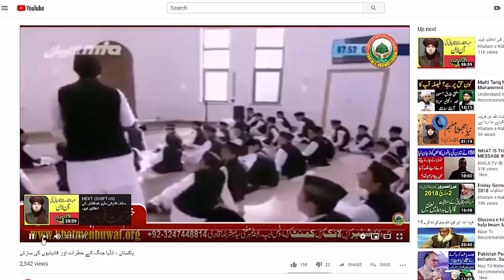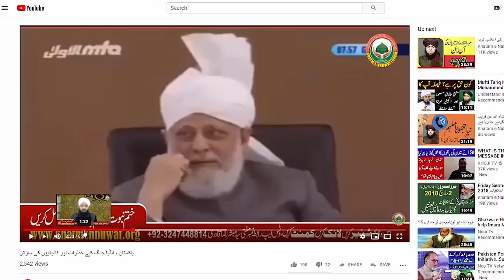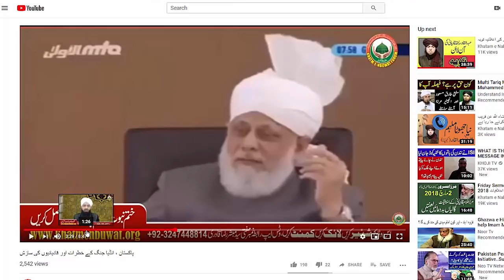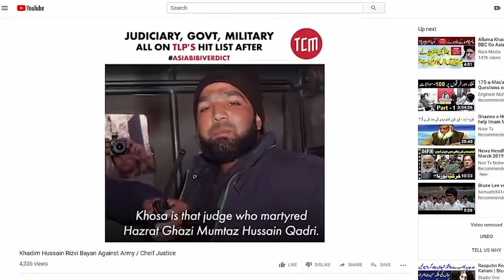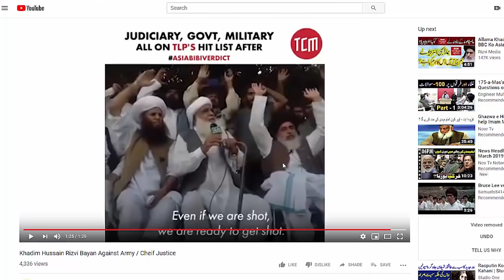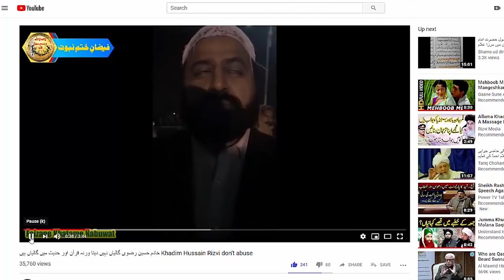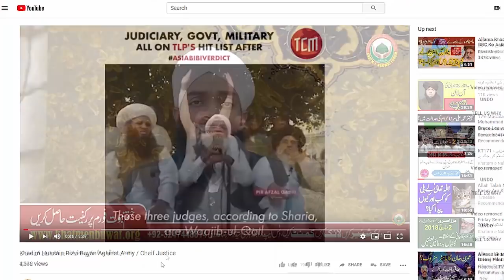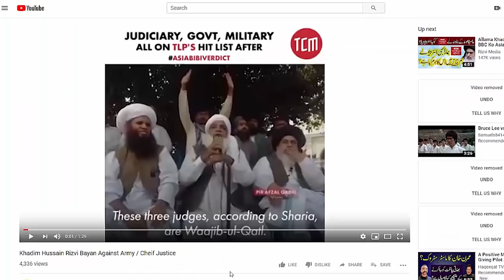غدار پاکستان و دشمن افواج پاکستان مولوی مبشر شاہ آف گوجرانوالہ: ثبوت حاضر ہیں